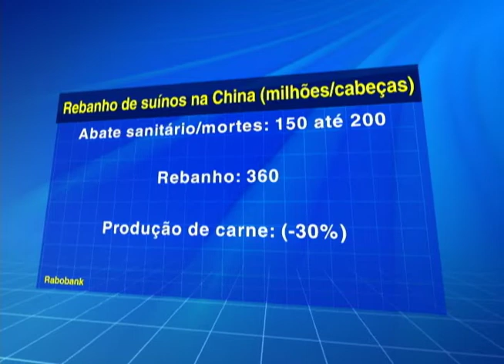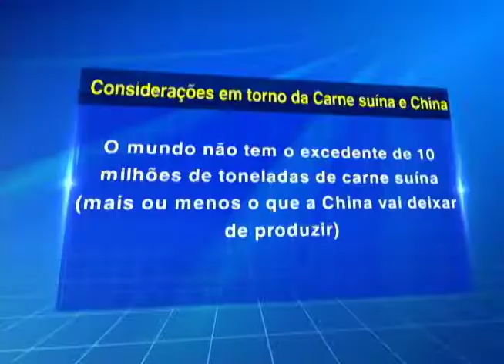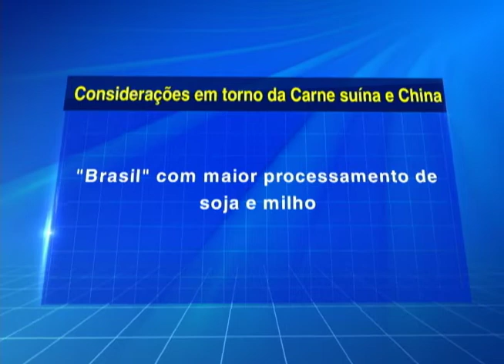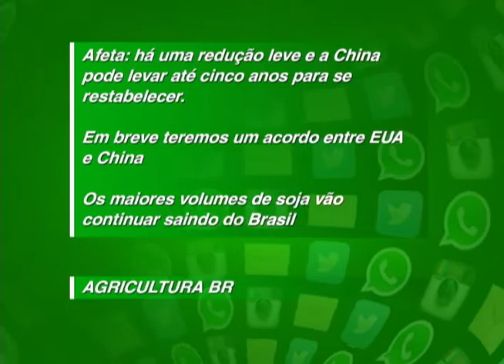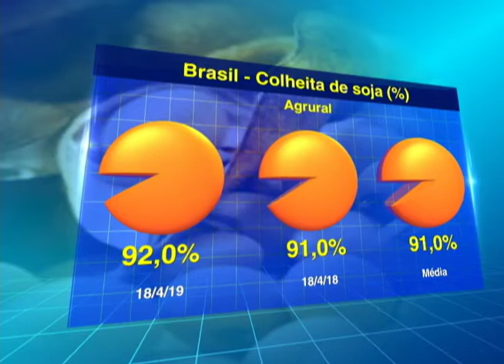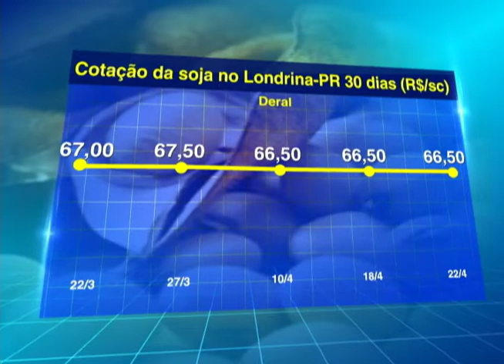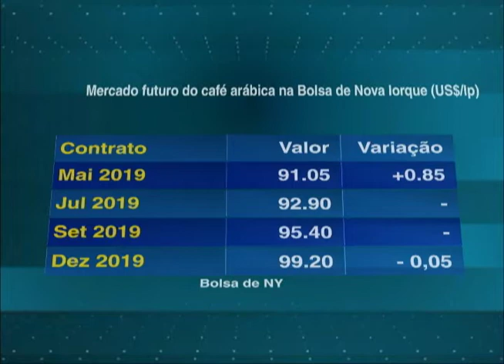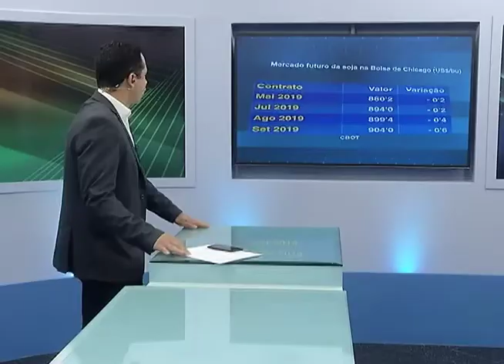Programa Agricultura BR | 22/04/2019